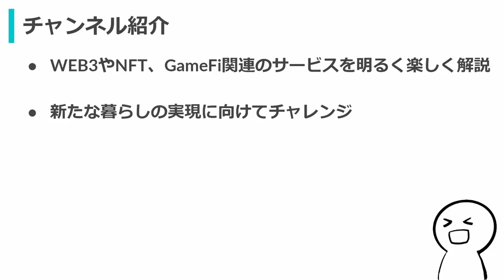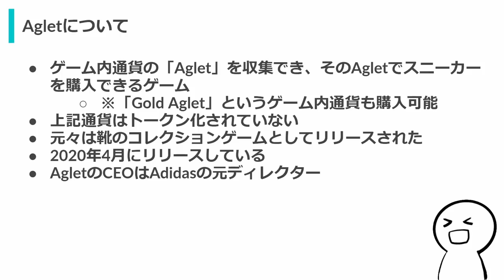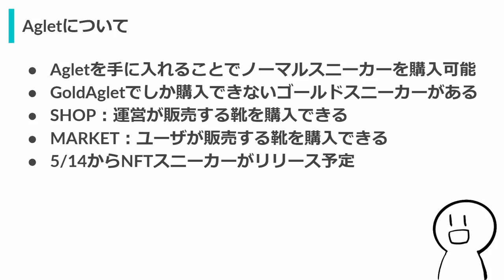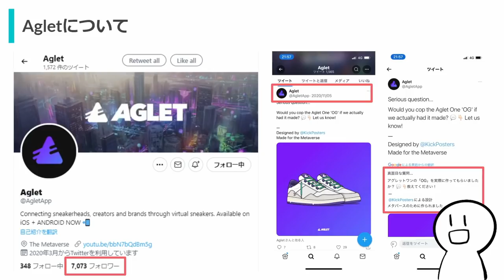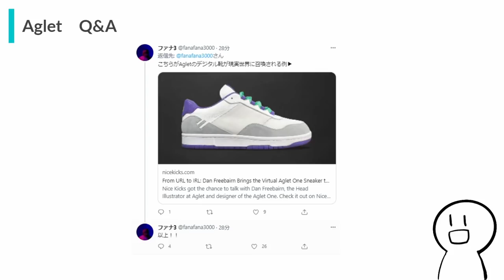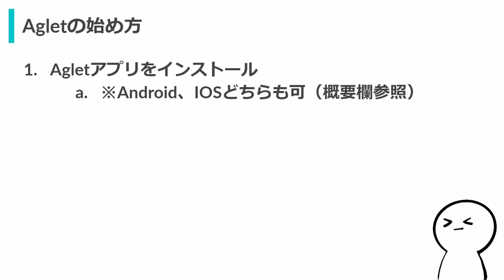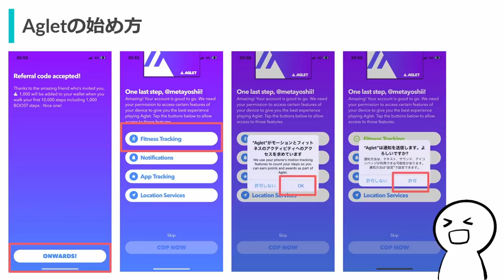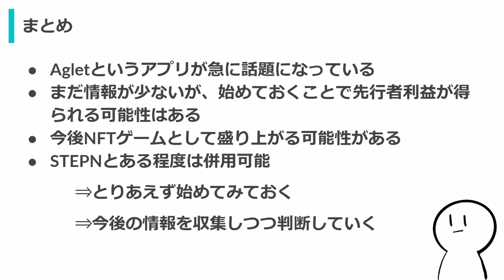Aglet（アグレット）第二のSTEPN（ステップン）になるか？概要と始め方を徹底解説！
WEB3.0やNFT、GameFi関連のサービスで収益化を目指しながら、体験した内容をできるだけわかりやすく、そして明るく楽しく解説するチャンネルです。
また、新たな暮らしの実現に向けてライフスタイルの見直しに関する様々なチャレンジをしていっております。

移動中の方や寝る前の方も気軽に聴いていってもらえたら嬉しいです。

■以下を参考に登録されてください！
・招待コード：E9VEQJ

■今日の内容
0:00 はじめに
0:57 Agletについて
15:13 Agletの始め方
20:44 まとめ

■参考情報
・【歩く】Aglet(アグレット)とは？概要や始め方、ゲームの仕組みを解説【仮想通貨】

・アグレット☆Agletについて運営に質問してみた

■自己紹介
・都会から地方へ移住し古民家暮らしをしている3人家族
・現在は週4日の会社員とフリーランスの混合
・まずはSTEPNでの収益化を目指す
・口癖は「ちょっと、散歩いってくる」

■チャンネル開設の経緯
私は、新しい働き方や暮らし方を見つけたくて模索していた中、2年前に仮想通貨に出会いました。
その時は既にビットコインが盛り上がっていた頃で、参入に遅れをとった一人でした。次の波があるときには、もっと早く知ってチャレンジをし、自分の人生の選択肢を増やしていきたい。
そう思いながら情報収集をしていたところ、WEB3.0やNFT、GameFi等の可能性を知り、この領域については先陣を切って体験していきたいと思いました。

最初はチャンネル開設については思ってもいませんでしたが、勉強していく中で身に着けたこの知識は、他の人にとっても意味のあるものなのではないかと思い始めました。素人に毛が生えたような知識や編集力しかありませんが、自分の成長も止めることなく発信していきたいと思いますので、少しでもあなたのお役に立てたら嬉しいです。